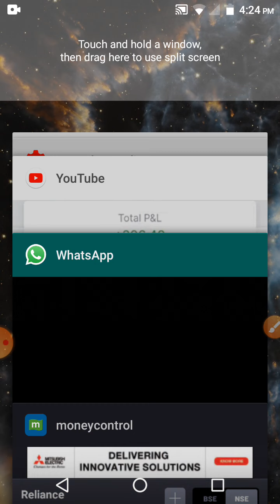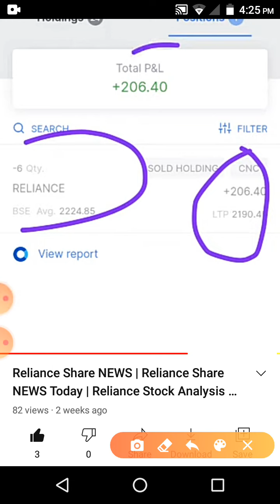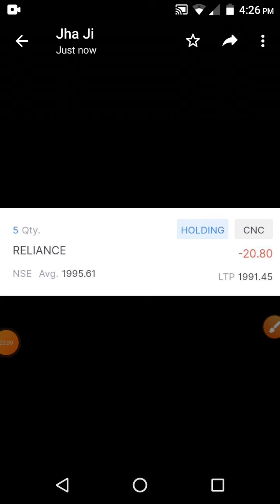Reliance Share | Ril Share Price | Reliance Share NEWS | Reliance Industries Share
Reliance share news today | Reliance Stock Detailed Analysis | 2021 | Long Term Investment In Stocks | Multibagger Stocks in 2021 India.

Open your Demate account and get 1 month swing trading subscription free. Link given below.  If any issue do msg on 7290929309.

Today we have discussed about HUL share.
Content:-

1. Reliance stock analysis
2. Reliance Long term chart analysis.
3. Reliance shareholding pattern
4. Reliance quarterly results
5. Reliance Management Salary in FY 2019-20.

Thanks
Kanti Nath Jha

reliance share#ril share news#reliance share analysis